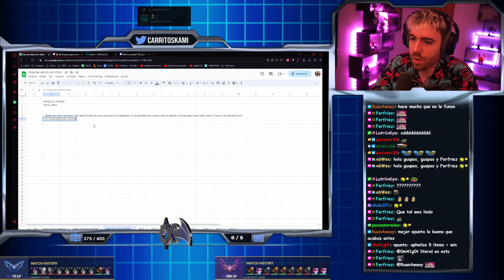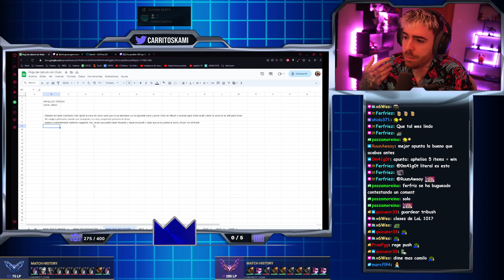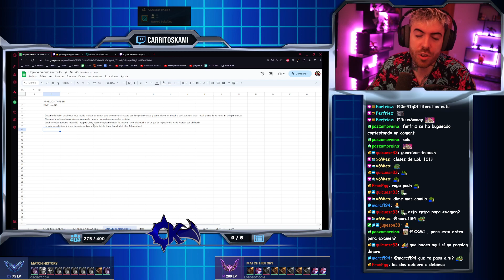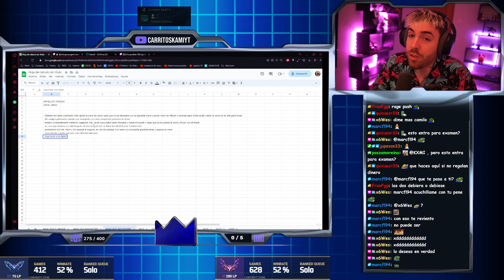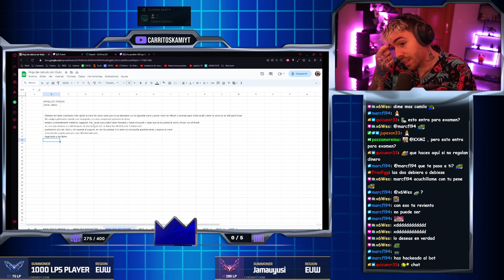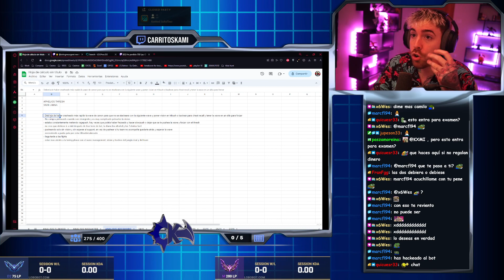Analizando a ADCSHIIRO jugando en Master ¿Es un paco?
En el dia de hoy os traigo el 3º video de la serie analizando a un pro/streamer, en este caso os traigo a ADCSHIIRO, ADC para Factor K

-Puedes apoyar al canal compartiéndolo con tus amigos y pasando un buen rato en los streaming diarios que hago en la plataforma morada también puedes apoyar el canal con una suscripción.

Extras
Luces LED ► Philips Hue Lightstrip Plus
Estanterías ► HOMCOM Estantería Librería

Control de oleadas en League of Legends
Guía de oleadas League of Legends
Estrategias de oleadas en LoL
Cómo manejar las oleadas en League of Legends
Consejos para controlar las oleadas en LoL
Optimización de la oleada en League of Legends
Ganar ventaja de oleadas en League of Legends
Crear presión de oleada en LoL
Tácticas de oleadas en partidas de League of Legends
Estrategia de oleadas para ganar partidas en LoL
Dominio de las oleadas en League of Legends
Crear ventaja de oleada en LoL
Mejora tu macrojuego en League of Legends
Cómo influir en las oleadas en partidas de LoL
Juego de oleadas y posicionamiento en League of Legends
Control de la línea en League of Legends
Oleadas de súbditos en LoL
Guía para empujar oleadas en League of Legends
Consejos para lasthitear bajo torre en LoL
Estrategia de oleadas para carriles superiores, medios y bot en League of Legends